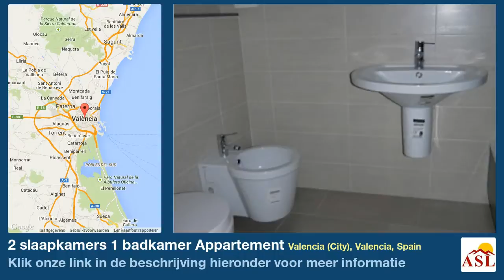2 slaapkamers 1 badkamer Appartement te Koop in Valencia (City), Valencia, Spain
Meer informatie op Appartement te Koop in Valencia (City), Valencia, Spain met 2 slaapkamer, 1 badkamer

nieuwbouw